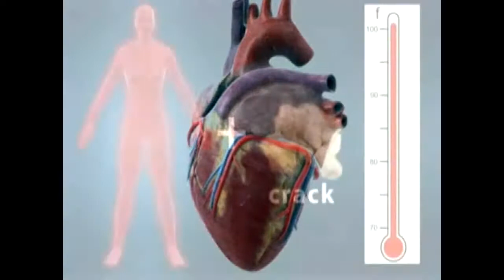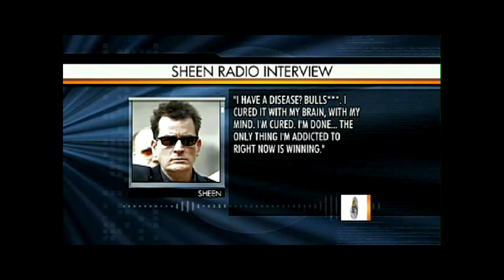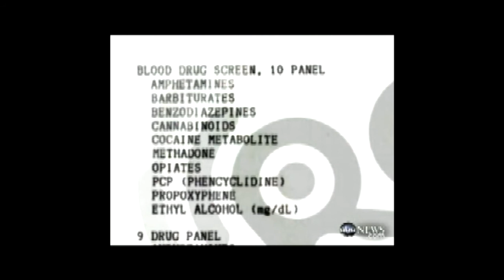Drug addiction among stars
Another video to help me describe the addiction among stars, Staring a Winner lol